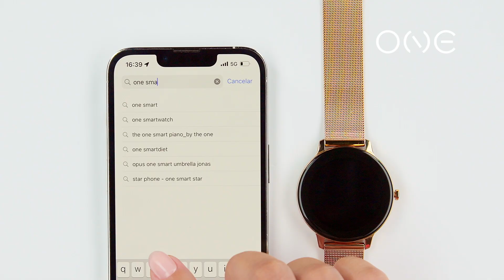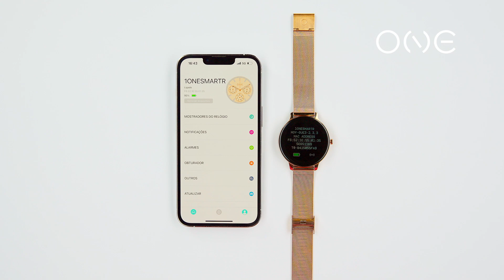ONE Smartwatch 04: Como Instalar a App iOS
Colecção ONE Smartwatches: Como Instalar a App iOS